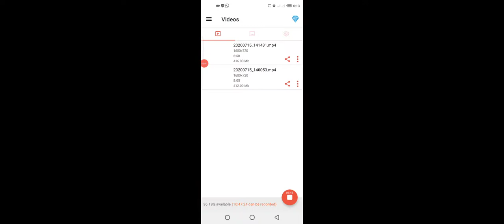Top 4 secret place Kalahari Map RN Pro GAMERS